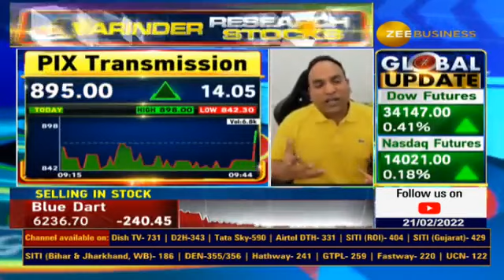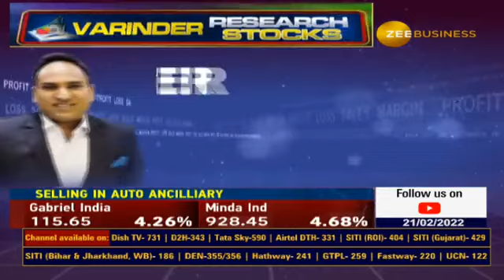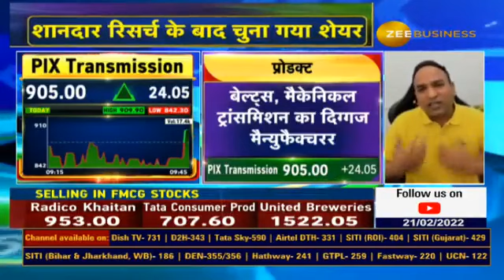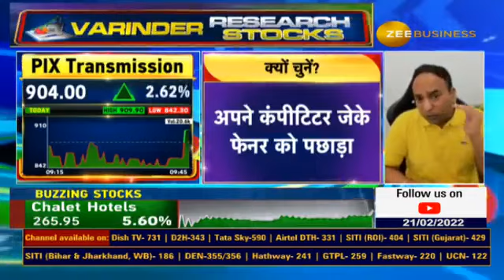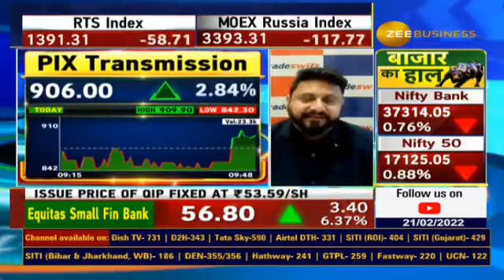Pix Transmissions | VARINDER RESEARCH STOCK | Company Details, Fundamentals & Risk management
शानदार रिसर्च के बाद चुना गया आज का जोरदार शेयर...

वरिंदर बंसल ने आज क्यों चुना PixTransmissions?

जानिए कंपनी में क्या पॉजिटिव, फंडामेंटल्स और रिस्क के बारे में यहां...